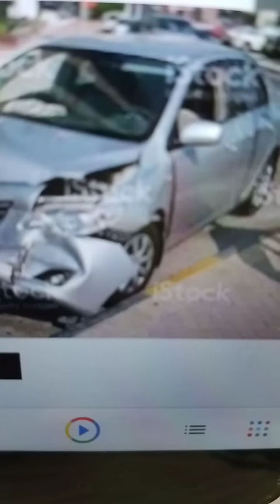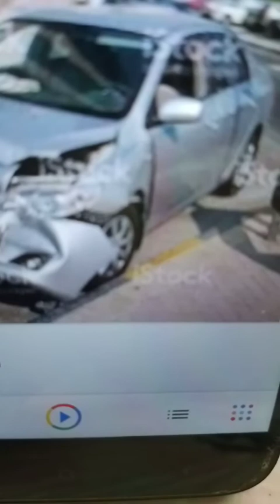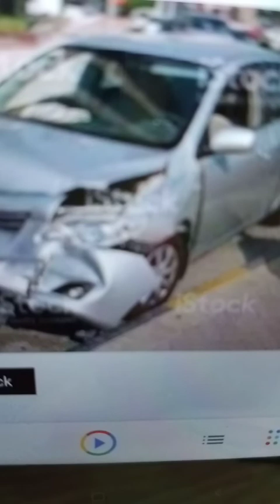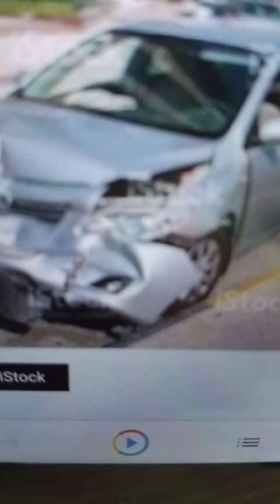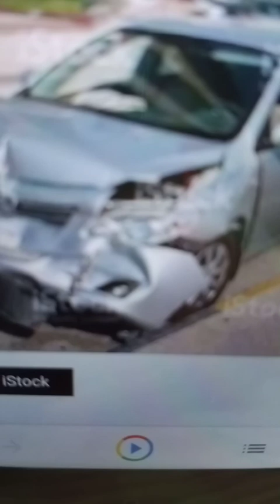All People Kerala#India#Social awareness to all# റോഡ് അപകടങ്ങൾ ജീവിത ഭാഗമോ?